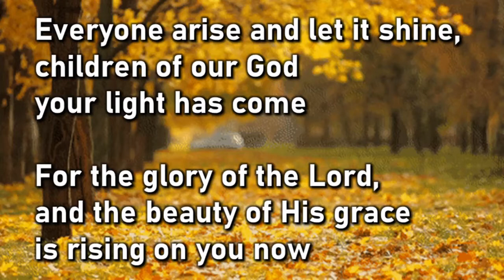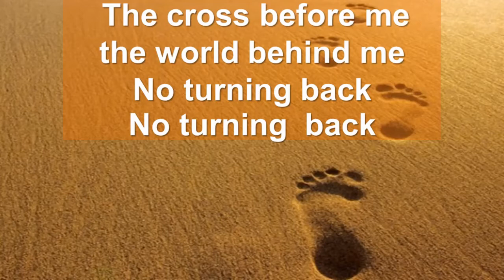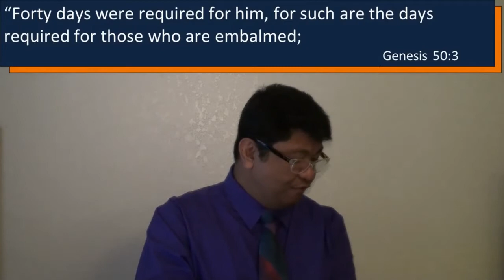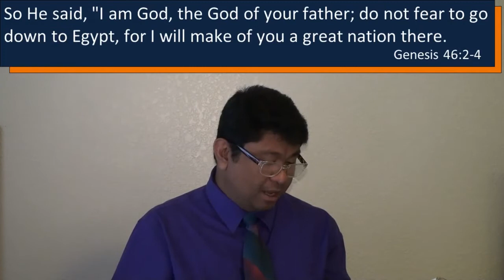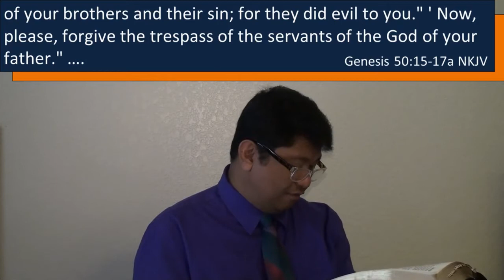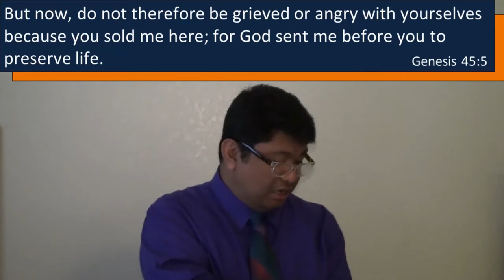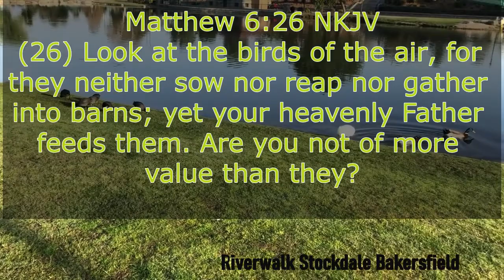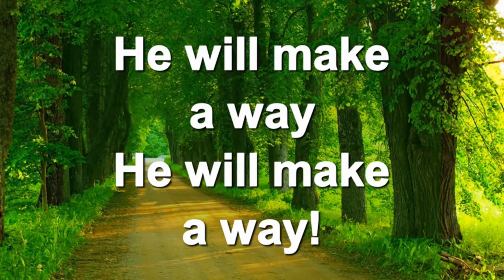April 19, 2020 - Filipino Ministry of Valley Baptist Church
Joseph comforting his brothers that the evil they meant for him, God meant it for good. A reminder to all of us to trust God inspite of all of the evils in the world.